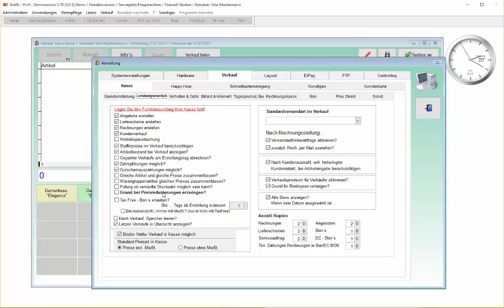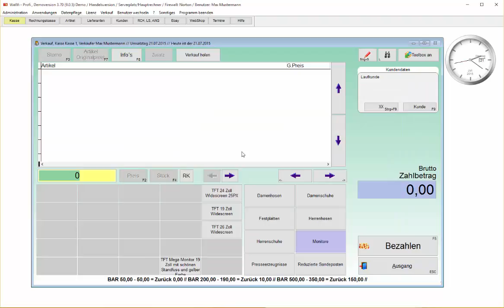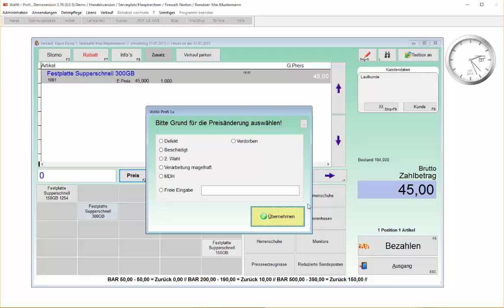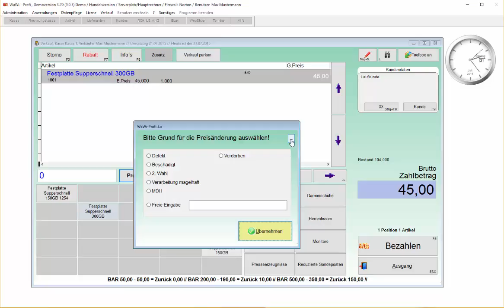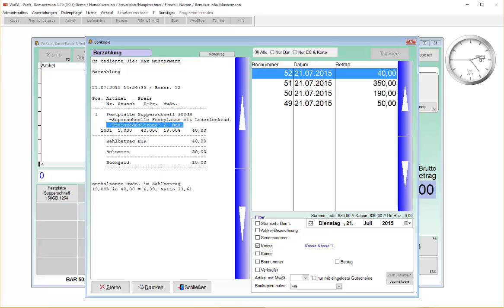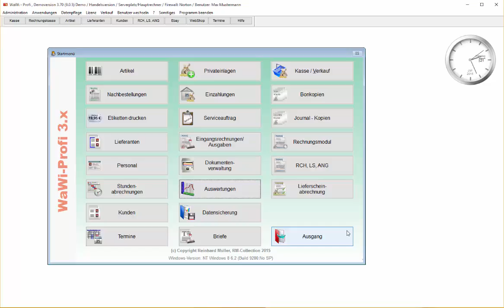WaWi-Profi 3.x, Kasse, Preisreduzierungen und Gründe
Optionale Protokollierung von Preisreduzierungen in der Kasse.